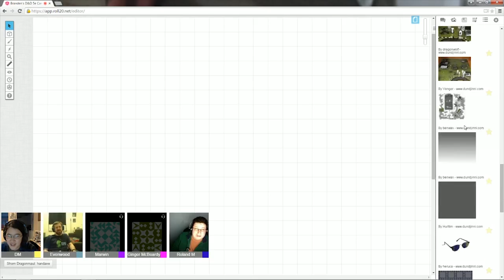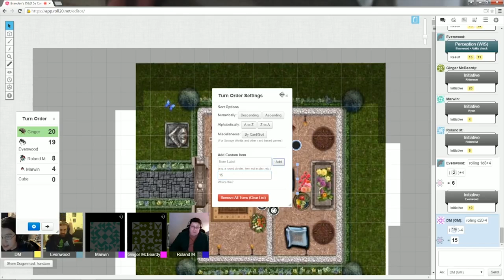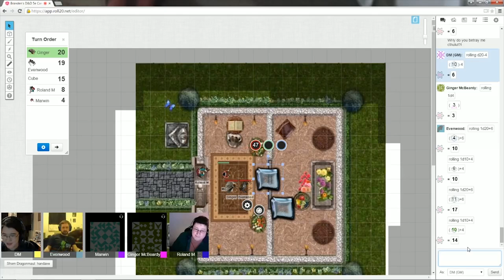Session 6 Waterdeep Part 4: Kicking a Door Makes Noise!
I still don't know how you kick in a door quietly.

Last time our adventurers infiltrated the Church of Selune on a mission to discover Silverfish's (the leader of the cult of Newne in Waterdeep) location. They successfully killed a cult member named Jonathan and a high ranking member Lord Remis. Marwin plans on using Lord Remis' appearance to try to find Silverfish. As they investigate the church residents are getting suspicious.

Our DM (obviously)
Ginger McBeardy: Dwarf Bard
Evenwood: Human Fighter
Marwin: Human Warlock
Roland: Human Sorcerer